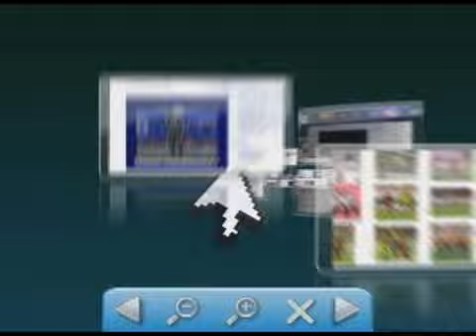mae adolecente morto manuel urbano contesta policia